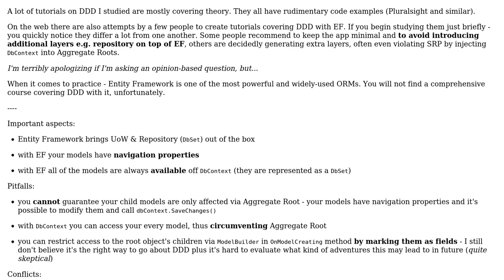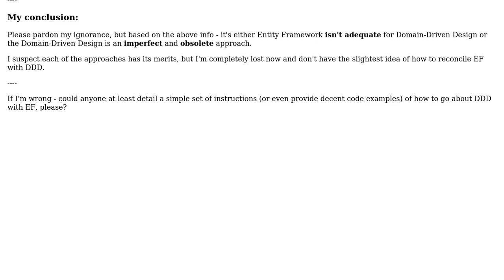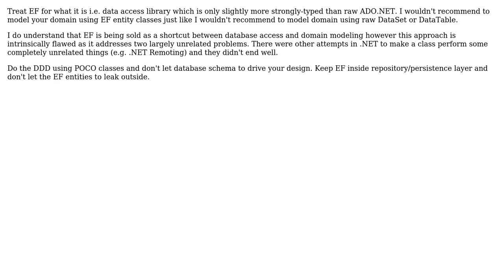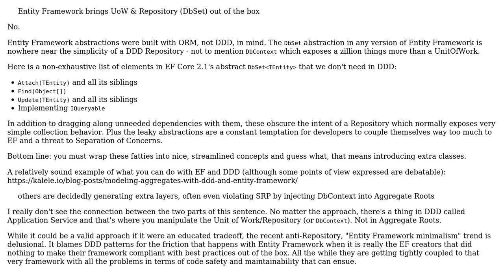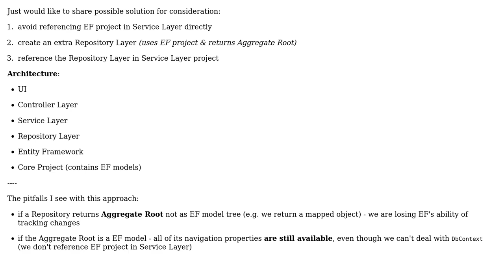Software Engineering: Pitfalls of Domain Driven Design with Entity Framework (5 Solutions!!)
Software Engineering: Pitfalls of Domain Driven Design with Entity Framework

With thanks & praise to God, and with thanks to the many people who have made this project possible! | Content (except music & images) licensed under CC BY-SA | Music | Images & others | With thanks to user Sazzad Hissain Khan user Robert Harvey user Robert Brautigam user mvg user KolA user guillaume31 user Alex Herman and the Stack Exchange Network Trademarks are property of their respective owners. You are responsible for your own actions.